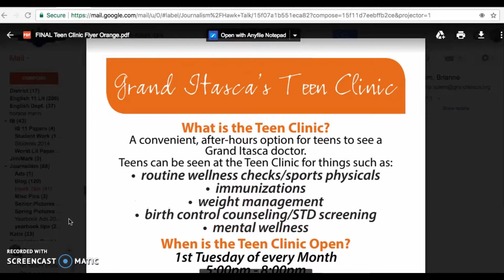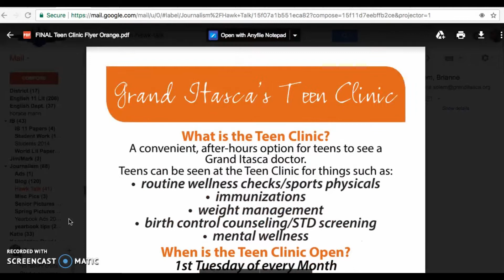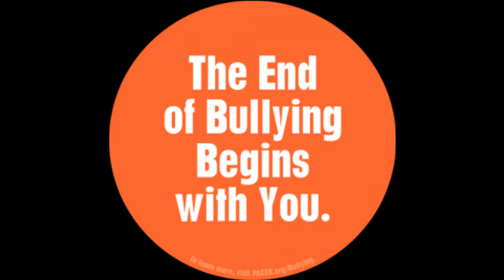Hawk Talk 10/18/17